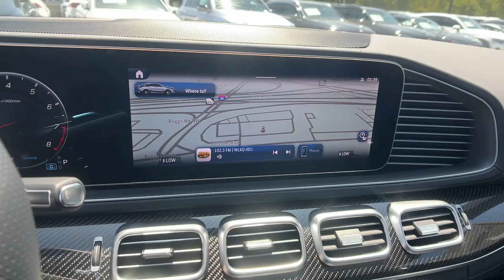2025 Mercedes-Benz GLE GLE 63 S AMGÂ® Duluth, Lawrenceville, Cumming, Johns Creek, Atlanta GA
New 2025 Mercedes-Benz GLE GLE 63 S AMGÂ® available at Mercedes-Benz of Atlanta Northeast located in 1705 Boggs Rd, Duluth, GA, 30096.
Stock#: M16272 - VIN#: 4JGFD8KB5SB280173

Get acquainted with the  2025  Mercedes-Benz GLE. This meticulously crafted GLE SUV delivers confidence through safety, pleasure through luxury, and pure delight through powerful performance. State-of-the-art tech and industry-leading design work together seamlessly to create an unforgettable driving experience. These are just some of the great options this vehicle comes with: Heated Steering Wheel
, Apple Carplay®/Android Auto®, Head-Up Display, Touchscreen Infotainment System, Panoramic Roof, Keyless Entry, Navigation System, Heated Mirrors, Power Passenger Seat, Fog Lamps. Travel on a higher plane in this refined and responsive GLE SUV. Come in for a fun and easy test drive. Our team will make it the best part of your day.